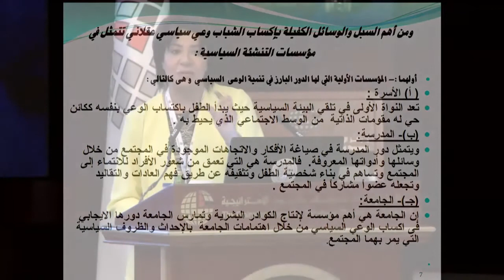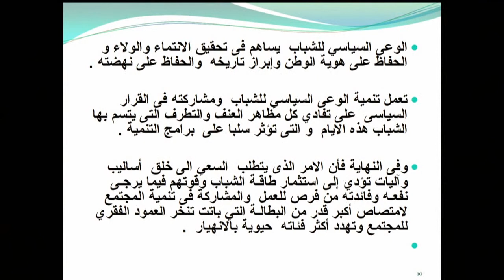"المؤتمر السنوي 21 | "الشباب والتنمية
"جلسة بعنوان: "وعي السياسي لدى الشباب ودوره في تنمية المجتمع

 الدكتورة سهام القبندي
 أستاذة التخطيط الاجتماعي في جامعة الكويت